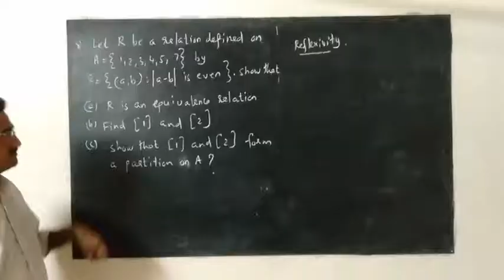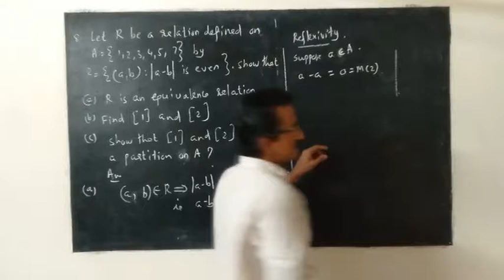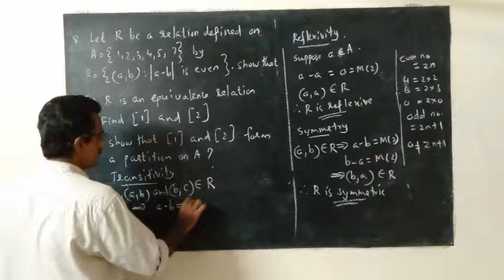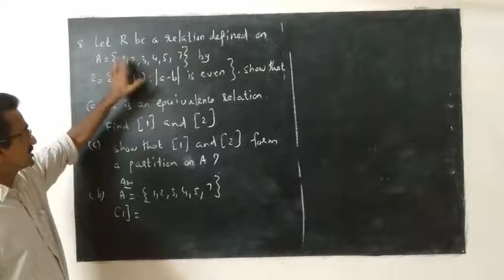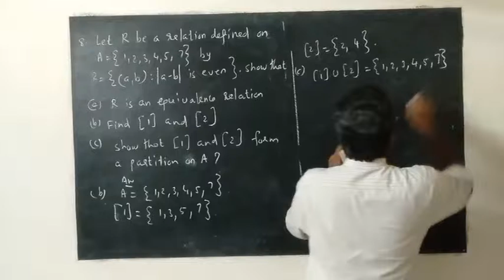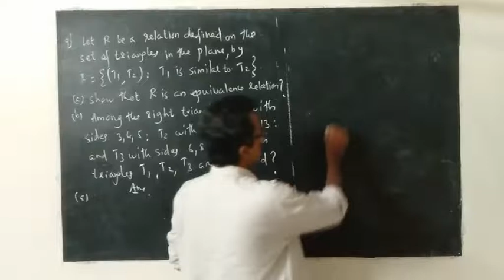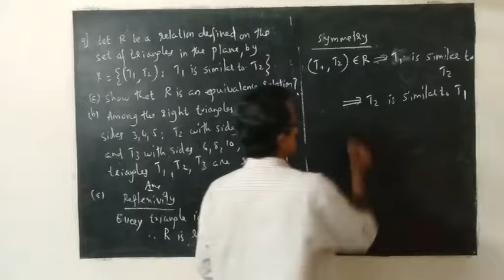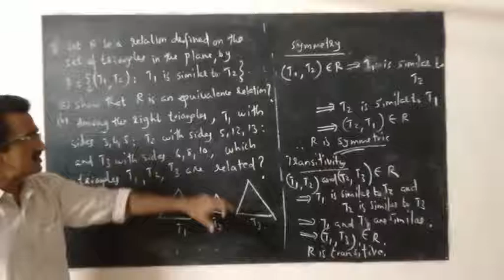Plus Two Mathematics Chapter 1 Part 6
Manoj Varghese
HSST Mathematics
St. Joseph's HSS Pulincunnoo